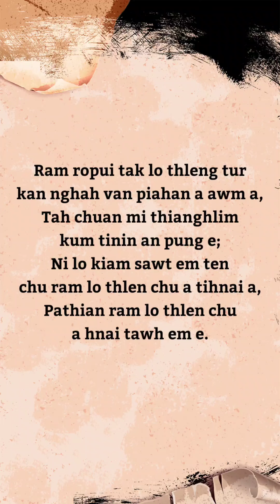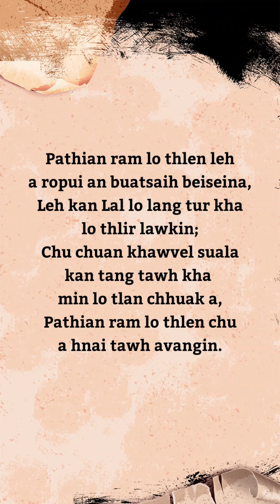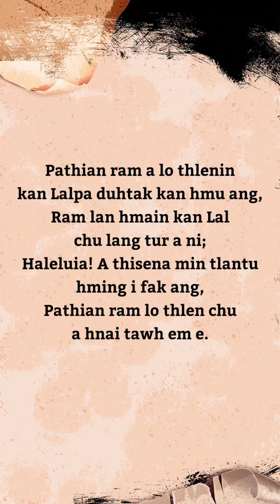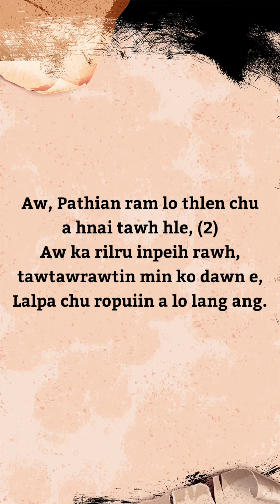Ram Ropui Lo Thleng Tur | Karaoke - Instrumental | Victor Records